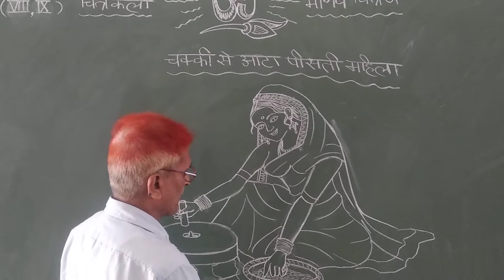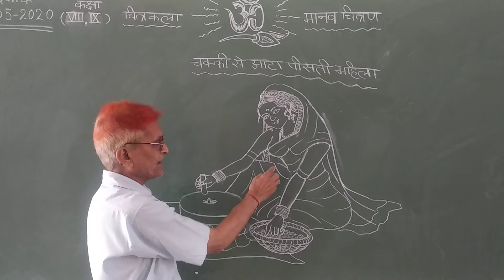कक्षा 8 और 9 विषय- चित्रकला